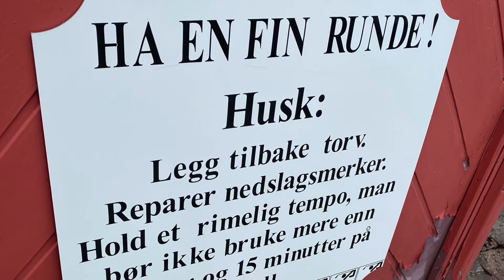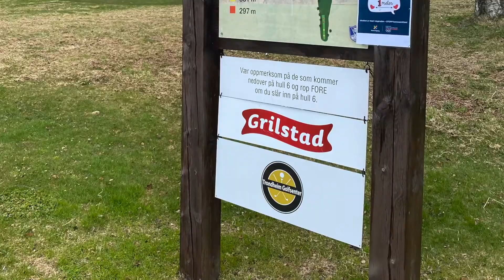Sommersetra 24.05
En liten video fra en hyggelig runde på Sommersetras flotte 9 hullsbane.